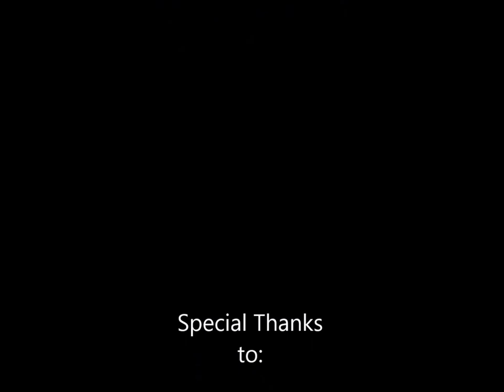HSA Volleyball Corp Games 2017